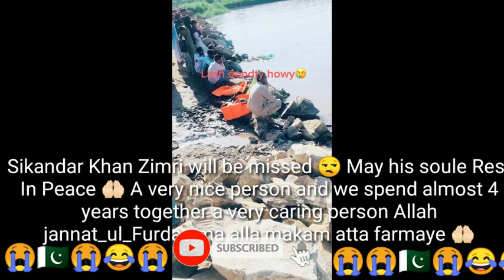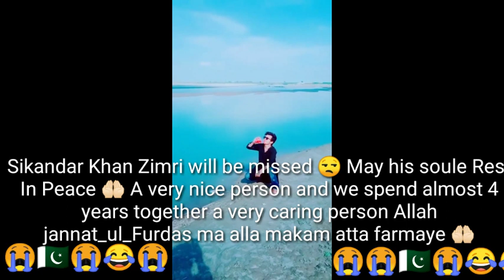Sikandar Khan Zimri will be missed 😒 May his soule Rest In Peace 🤲🏻 A very nice person mara bhi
A few minutes before drowning video of sikandar khan 😢😭سانسوں کا ٹوٹ جانا عام سی بات ہے
جہاں یار تنہا چھوڑ جائیں موت اسے کہتے ہیں😭

Sikandar Khan Zimri will be missed 😒 May his soule Rest In Peace 🤲🏻 A very nice person and we spend almost 4 years together a very caring person Allah jannat_ul_Furdas ma alla makam atta farmaye 🤲🏻
If you guys are intrested in gaming and roasting videos

Must Watch New Funny Video 😂 Top New Comedy Video 2020|new saraiki funny video|new funny video 2020

●▬▬▬▬▬▬ஜ۩۞۩ஜ▬▬▬▬▬▬●
Facebook ID
whatts app
●▬▬▬▬▬▬ஜ۩۞۩ஜ▬▬▬▬▬▬●
Ya mara nest channel Hy as ko bhe lazam visit at fallow kren shukria
                ●▬▬▬▬▬▬ஜ۩۞۩ஜ▬▬▬▬▬▬●
Owner Of saraiki riyasat
●▬▬▬▬▬▬▬▬▬▬ஜ۩۞۩ஜ▬▬▬▬▬▬▬▬▬▬▬●
↪►Shahidkhan (CEO).
↪►Ahmad khan (MD).
●▬▬▬▬▬▬▬▬▬▬ஜ۩۞۩ஜ▬▬▬▬▬▬▬▬▬▬▬●
                ●▬▬▬▬▬▬ஜ۩۞۩ஜ▬▬▬▬▬▬●
Special Note
 ●▬▬▬▬▬▬▬▬▬▬ஜ۩۞۩ஜ▬▬▬▬▬▬▬▬▬▬▬●

دوستوں اس چینل میں آپ کو خوش آمدید کہتے ہیں
اس چینل میں آپ کو سرائیکی طرزِزندگی کے مطابق نت نئی ویڈٰٰیوذ ملیں گی
آپ کے لیے ❤سرائیکی، پنجابی اور اُردو زبان کے👌 پیارے رنگ🥦،
 گاؤں کی زندگی اور دیہاتی ماحول😍 کی دلچسپ ویڈیوز پوسٹ کرتے ہیں ہم😍 اگر آپ کو ایسی ویڈیو اچھی لگتی ہیں تو ہمارا چینل سبسکراب کر لیں
About video
About Saraiki riyasat
??SaraikiRiyasat Is Producing and releasing Company . saraikiriyasat has well equipped ,in-house ,quality voice recording Studio, a Production house for shooting Dramas, Telefilms, Ducomentry Films, songs, Stage Dramas and live shows and an ultra modern, sound proof facility for indoor live audio and video shootings. With its excellent infrastructure, state of the art equipment, dedicated team of experts, countrywide distribution network, and participation of most popular artists, a performance of saraikiryasat remains outstanding in its area of business.

Special Note

Copyright Information © & ?:
• All Rights of Artwork, Logo, Audio, Video, Sale and distribution are reserved by Saraiki Riyasat.